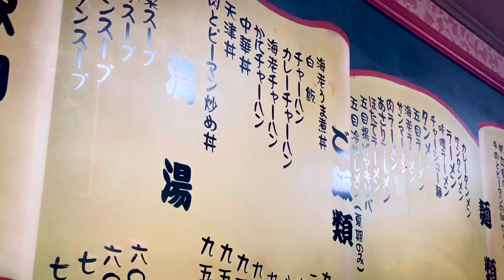🍥中華料理 弁慶 中央通り店🍥凡そ四半世紀振りの訪店🍲🚶当時,何を喰ったかは,まったく憶えとりゃせんが,まぁ~ワシの事やから,ﾜﾝﾀﾝﾒﾝ辺りやろ🍜ﾘﾝﾀﾞや仔ﾘﾝﾀﾞ…ｱﾄﾗﾝﾃｨｽ後🥰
🌽町中華の御品書に"粟米湯"と書かれ
ちょれば頼まんワケには参るまゐ👀🌽

🍲御覧の通り,弁慶さんの粟米湯は,かな
り濃厚である👀 寧ろ,他所で口にした事
の無ゐ感じ✨🤞✨コレはコレで♪😋🍲

"スナックまき"の,かずえママ,元気にしち
るかなぁ…"LEE"の,順子ママも元気にしち
ょるかなぁ…よく参人で,弁慶さんで🍜🍺
したっけなぁ…お元気であってくれぇ…🙏